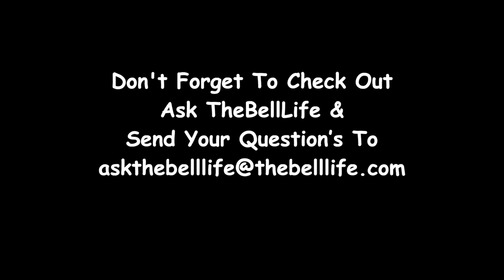TheBellLife's First Dirt Bike Race!!!